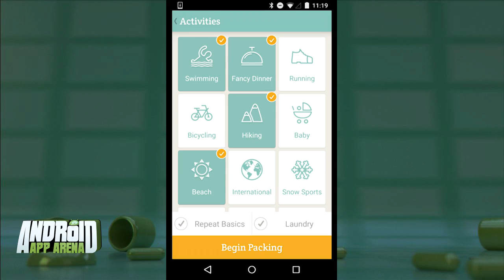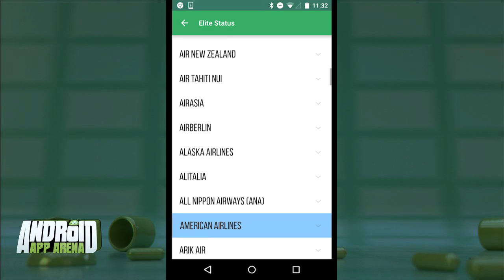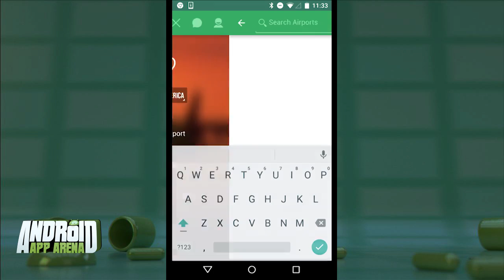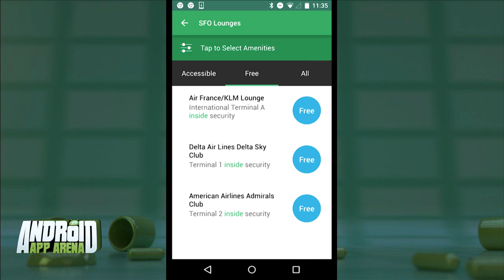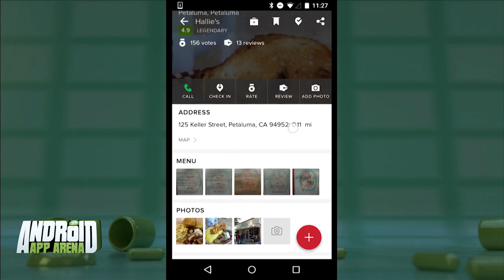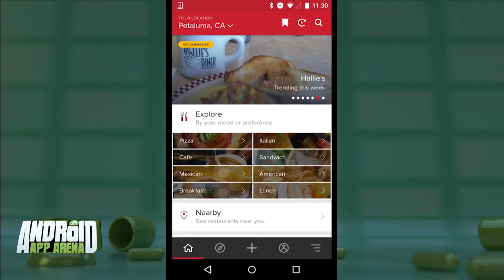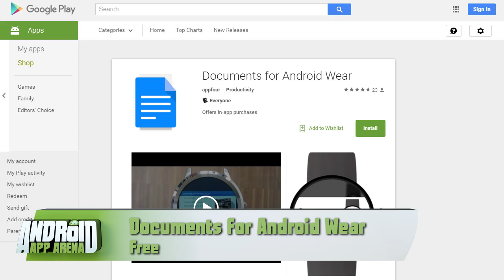Android App Arena 81: Travel Tools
Hands-on reviews of PackPoint Premium Packing List, LoungeBuddy, Zomato, and Documents for Android Wear.
Vote for your favorite apps on our subreddit at androidapparena.reddit.com.